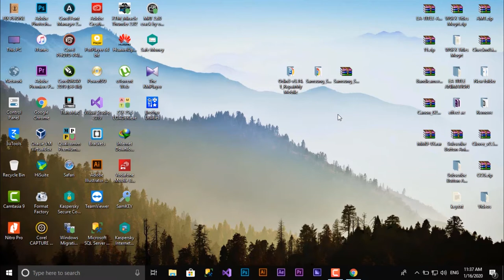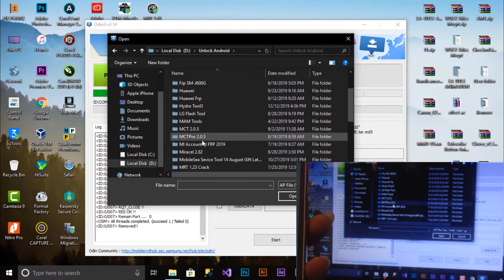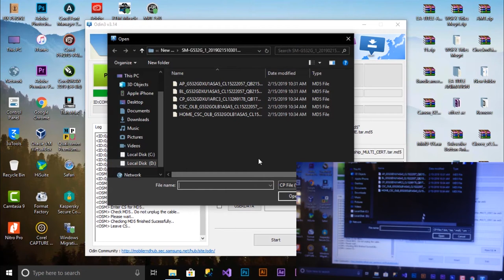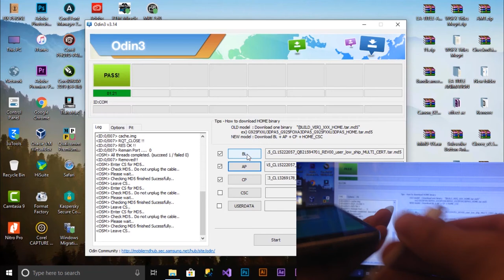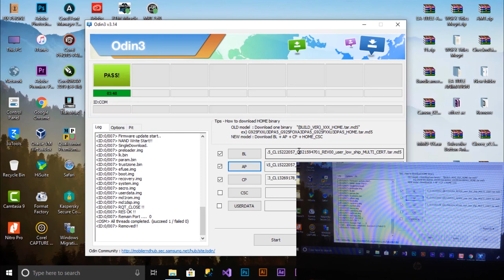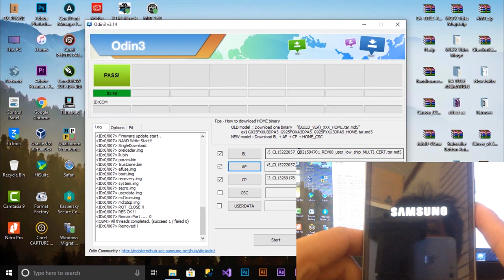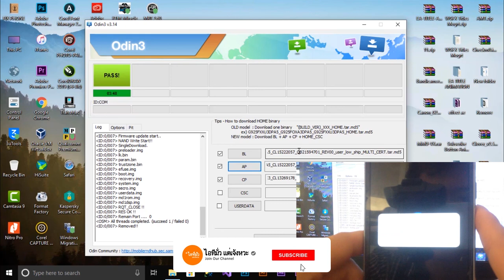วิธีแก้เครื่องค้าง Samsung ทุกลุ้นทำได้ 100%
1 เช็คลุ้น Model ของเครื่องว่าเป็น Model อะไร U? B? แล้วหาโหลด ลุ้นให้ถืก
== [วิธีเช็ค ให้กด Power + Home + Valume Up ]
2 แล้วให้ Odin 3.13
3 ให้เข้าหน้า Download Mode วิธีเข้าให้กด Power + Home + Valume Down ค้างไว้ แล้วให้กดเสียงขื้นอีกที
4 ให้ทำการแย์กไฟล์ทีดาวโหลดมา แล้วให้ add file AP BL CP CSC แล้วเสียบสายชาร์จ จากนั้นกด Start